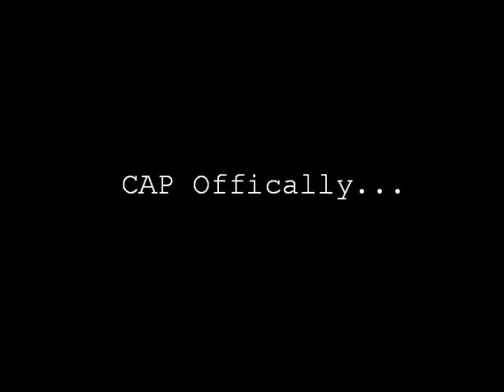Spotted CAP, The Golden 3's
So this is a new seires i have come up with. It was inspired by AnselAdams's Potential Spots.
Each week i shall find a spot within a realistic CAP that i enjoy skating. This will cover a variety of spots, from stair sets to gaps to wall rides to ledges and rails or even just a quirky bit of flat gound...
The way it shall work is I shall allways have 1 geust, who will allway have a double angled  benger, which shall allways be "the banger"
The guests channel will be linked below along with the park.

This weeks guest... [URL=" Channel[/URL]

This weeks park ... [URL=" Pass[/URL] Park by Wiltzuh